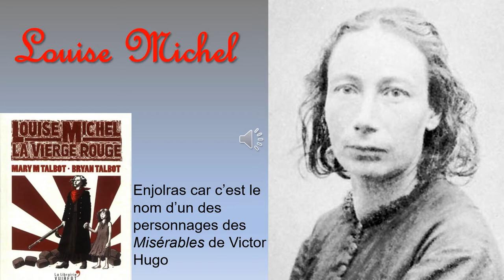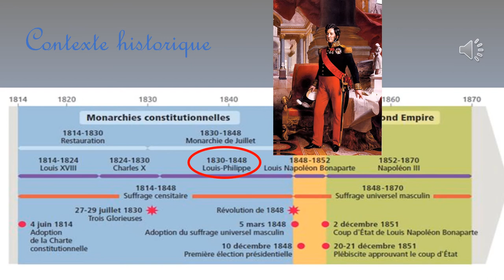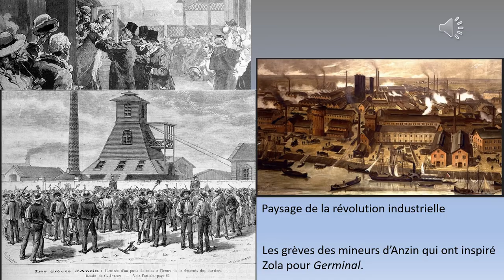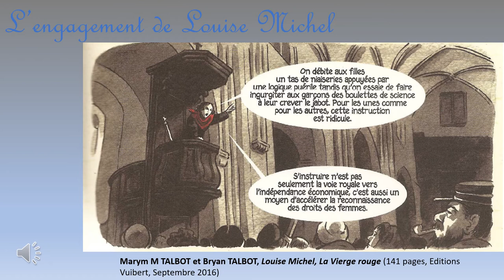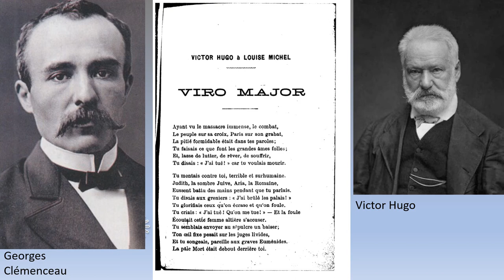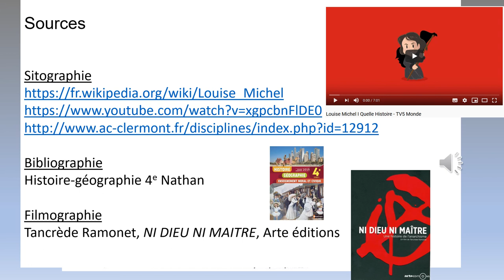Exposé Louise Michel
Voici un exposé audio relatant la vie de Louise Michel et es actions. Ceci à était fait dans le cadre du programme de 4ème, chapitre sur la condition féminine.